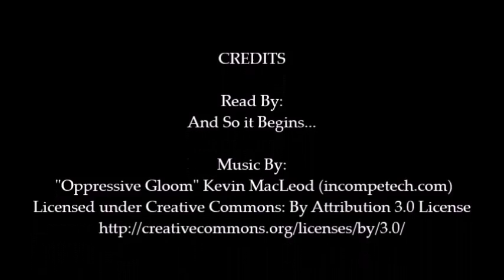The Helpful Sea Captain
A story about a Ghost that haunts the Owl's Head Light house. Is it true? You be the judge!

paranormal videos
paranormal video
paranormal equipment
paranormal ghost
paranormal research
paranormal studies
paranormal events
paranormal sightings
paranormal research society
paranormal pictures
paranormal stories
paranormal activities
paranormal photos
ghost paranormal
paranormal tours
paranormal experiences
paranormal society
paranormal groups
the paranormal
paranormal news
paranormal ghosts
ghost movies
ghost the movie
ghost hunter
taps ghost hunters
ghost hunter equipment
ghost hunters
ghosts hunter
ghost blogging
ghost blog
ghost blogs
blogging ghost
ghost blogging software
blog ghost
ghost blog demo
ghost blog download
ghost blog
ghosts blog
ghost blog app
ghost blog software
ghost blog apps
ghost blog engine
what is ghost blogging
free ghost blog
ghost blog free
blogs on ghost
ghost videos
videos of ghosts
ghost videos
ghost website
ghost websites
website ghost
ghosts website
ghost video websites
ghost hunting
ghost hunting tools
ghost hunt
ghost hauntings
ghost hantings
haunted places
haunted tours
haunted stories
most haunted
haunted locations
hauntings
haunted photos
haunted pictures
most haunted places
ghost cms
ghost cms plugins
cms ghost